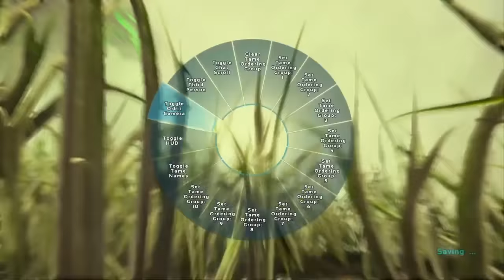The war of 116.TEK HELMET FROM GIGA RIDER!!!! |Ark pvp ps4 official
Was fun war i got 2k pounds of loot :).Also i found out how to record the full 60 mins now so my videos will be better :).